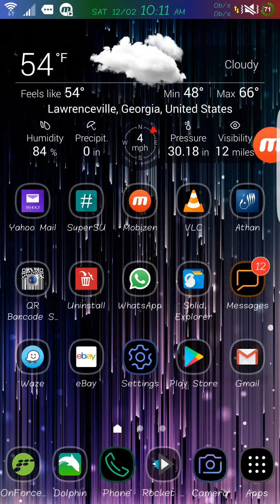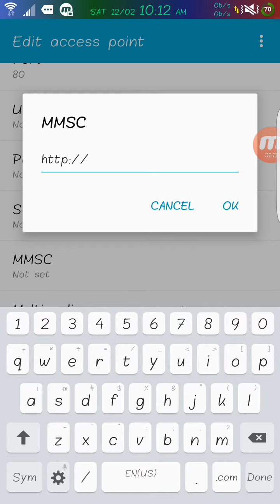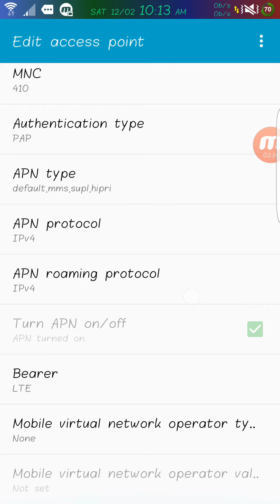Straight Talk Wireless Mobile Data and MMS Internet APN Settings in 2 min on any Android Device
I don't have straight phone, neither I have straight
Sim that's why after saving APN, I didn't get that APN
option, but if you do have straight phone with straight sim you
should see APN named straight phone, check that APN listed there,
restart the phone and you should have Data and MMS working.